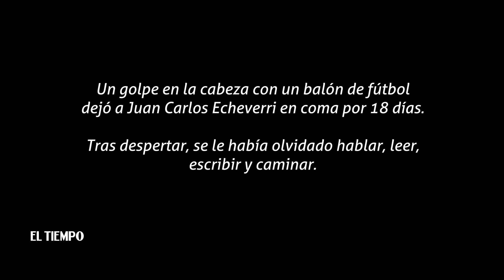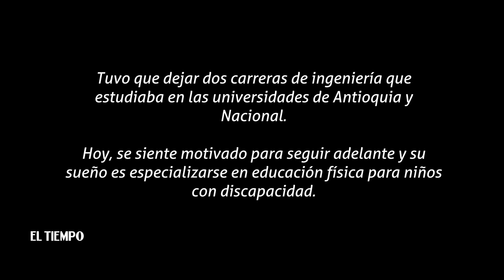La escuela de Medellín que trabaja por la inclusión y las oportunidades | EL TIEMPO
Los estudiantes de la escuela de inclusión Somos Gente, reciben 40 horas de formación en habilidades para la vida y 40 horas en formación técnica de oficios con el Sena, en casi un mes de funcionamiento ha capacitado a 218 personas.